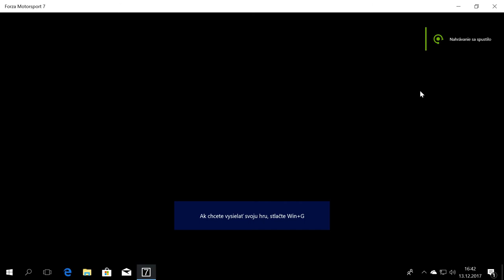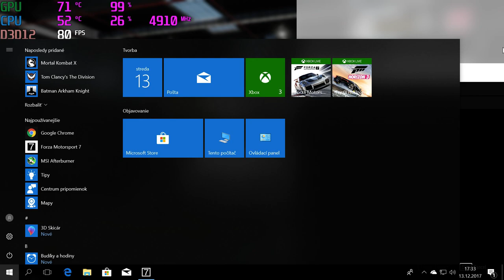forza 7 career 2 - gtx 1060 - i3 8350K@4.9 ghz